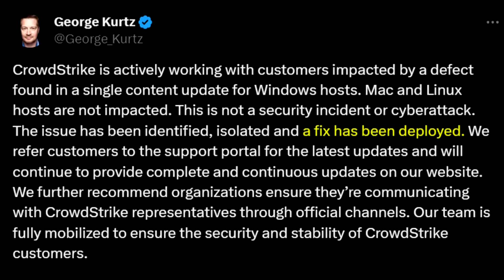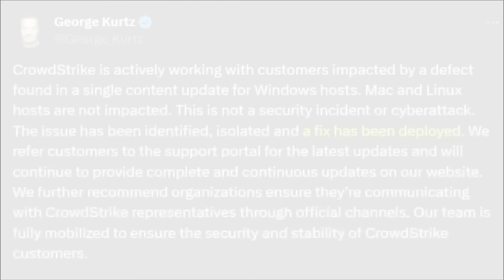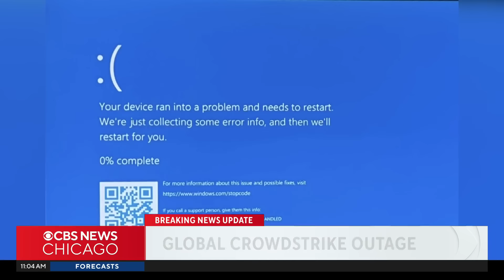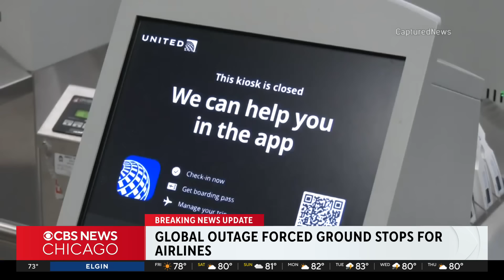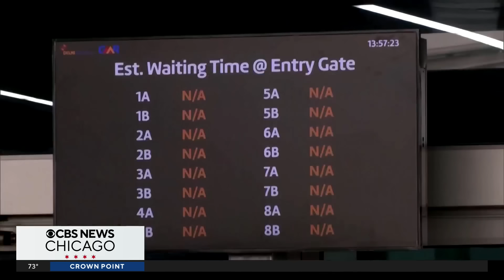Global IT outage affecting Microsoft after issue with CrowdStrike software update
A global IT outage is crippling Microsoft computer systems around the world. It all stemmed from a system update by the tech company CrowdStrike, and disrupted air travel, hospitals, and many other businesses.